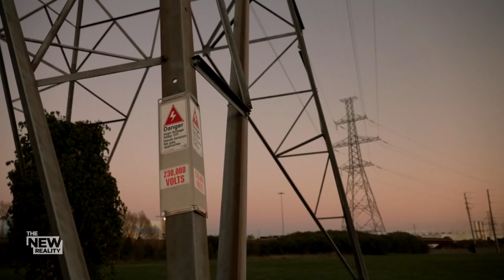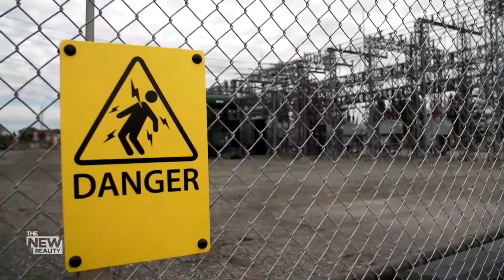How a solar storm could leave Canada disconnected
An epic solar storm may be heading our way, one so big it could knock out power grids, damage satellites, cause internet blackouts, and essentially take down our modern life as we know it. After decades of low activity, researchers say that we are entering what is expected to be an active 11-year cycle for solar storms.

And a severe event could impact the way we live our digital lives, leaving us disconnected for weeks or even months.

As Laura Casella reports for The New Reality, we are more vulnerable to these storms in Canada than in other parts of the world.